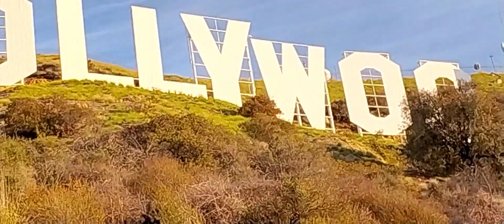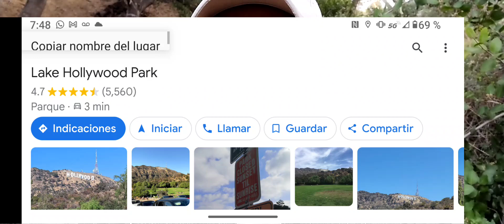Como llegar al LETRERO mas famoso del mundo /Ruta peligrosa/how to get to the Hollywood sign?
EL LETRERO DE HOLLYWOOD